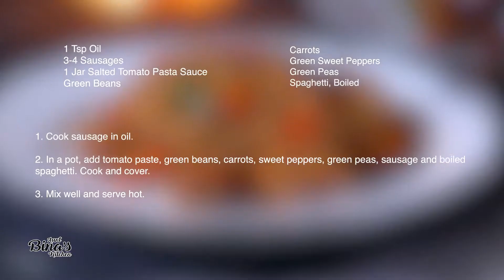Spaghetti Surprise with Sausage by Aunt Bina's Kitchen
How about some spaghetti for dinner tonight?
Here, Aunt Bina’s way to surprise you with yet another mouth slobbering cuisine mixed with sausages
This Tangy Spaghetti recipe will surely add a flavor to your weekend dinner table.
Adibe Nneka thanks for suggesting such a lip smacking recipe.

Now you also download Aunt Bina's Kitchen App